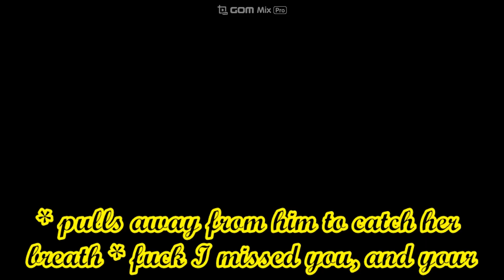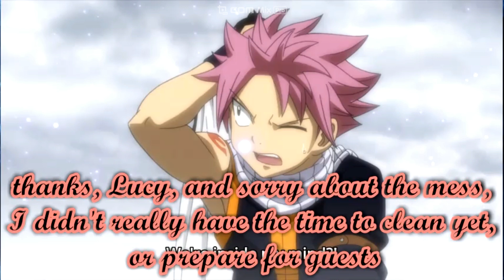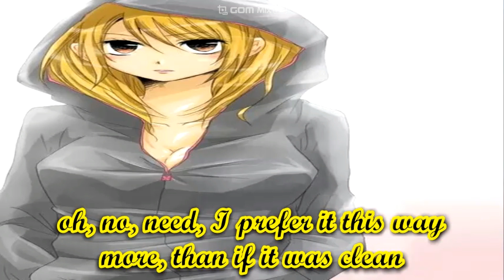Fairy Tail Nalu Island Of Love Episode 28